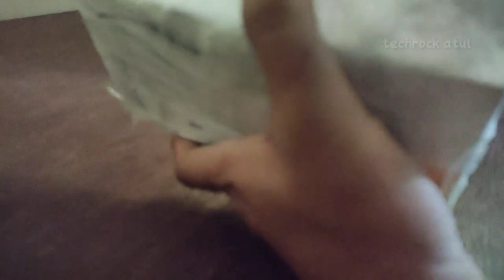Realme Buds2 unboxing from Amazon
Realme earbuds
Realme mobile phones
Realme india
Realme accessories
Best realme earphone under Rs. 600
Realme earphones under 500
Realme earphone under 600